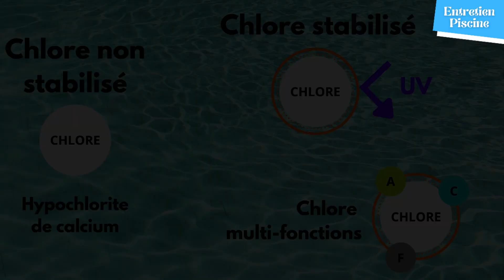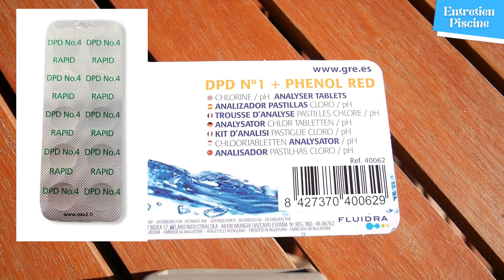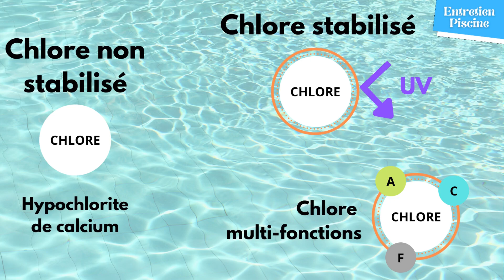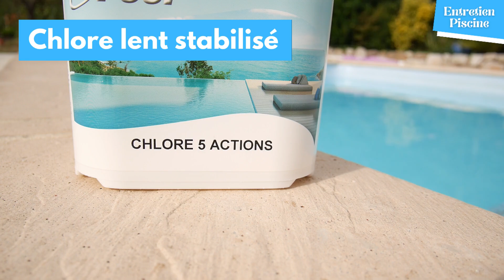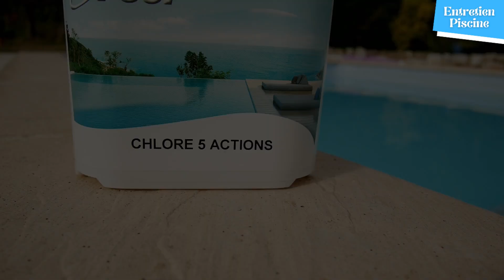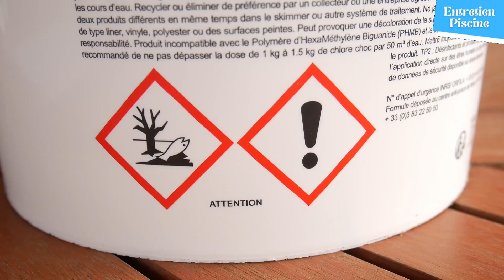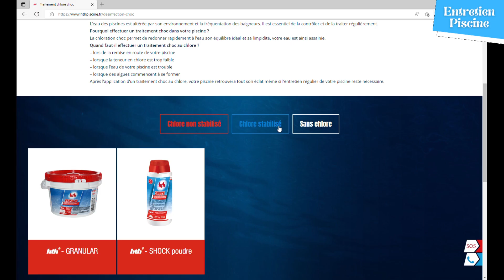✅ Chlore piscine | Chlore choc | Chlore lent : Différences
Chlore lent, Chlore rapide, Chlore choc, Chlore multifonctions, Chlore stabilisé, Hypochlorite de calcium, pas simple de s’y retrouver. On va essayer de mettre tout ça au clair, de bien comprendre les différences, les avantages, et inconvénient de chaque forme et de chaque type de chlore, pour se familiariser avec ces produits et mieux utiliser les différents chlores pour traiter sa piscine.

Le matériel vu dans la vidéo :
-Bandelettes de test (dont chlore et stabilisant)
-Diffuseur de chlore flottant
-régulateur de chlore liquide
-Chlore lent NON stabilisé (Hypochlorite de calcium)
-Chlore CHOC NON stabilisé (Hypochlorite de calcium)
-Chlore lent stabilisé
-Chlore CHOC stabilisé
-Chlore lent stabilisé multifonctions

La réponse :
Et bien en fait on ne peut pas savoir, en milieu de vidéo on voit mon taux de stabilisant qui est assez élevé. Donc que ce soit avec de l’hypochlorite de calcium, ou du chlore stabilisé, je vais avoir dans les 2 cas les avantages du chlore stabilisé, avec une bonne résistance aux UVs. Donc quelque soit votre réponse: vous avez gagné!!! 🥳

Sommaire :
00:00 Introduction
00:28 Les composantes du chlore dans l’eau
01:40 Les 4 formes de chlore piscine
02:08 Les 2 types de chlore piscine
02:58 Différences entre chlore choc et chlore lent ?
03:29 Quand utiliser le chlore choc ?
03:52 Quand utiliser le chlore stabilisé ?
04:52 Quand utiliser le chlore multifonctions ?
05:16 Quel quantité de chlore utiliser ?
05:50 Les différents chlore à avoir en stock
06:11 Différences mesurées entre chlore choc et chlore lent ?
06:50 Conclusion

Crédits :
Les sous-doués passent le bac (extrait de film)
Les inconnus (extrait de spectacle)

J’espère que vous apprécierez cette vidéo et qu’elle vous sera utile. Partagez / Likez / Commentez! Merci et à bientôt.